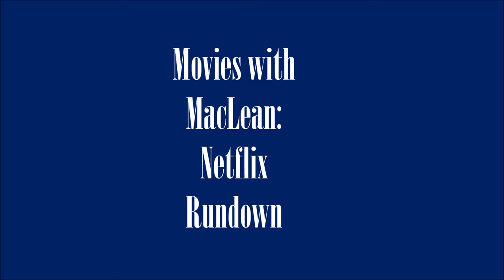Movies with MacLean 24: Political Biopics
The newest episode of Movies with MacLean is here!  Join Matt, Griffin and myself as we discuss the latest in movie news.  Then, listen to our in-depth talk on political biopics.

Times:
Netflix Rundown - 0:55
Movie News - 3:50

Political Biopics - 12:55
JFK - 13:10
W. - 18:00
The King's Speech - 22:10
Lincoln - 26:40
All The Way - 30:45
Gandhi - 34:20